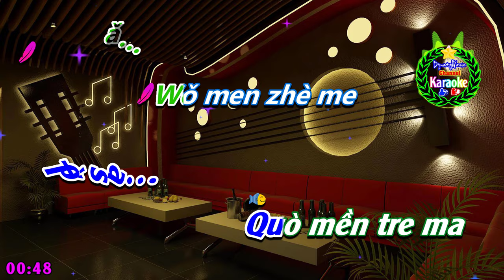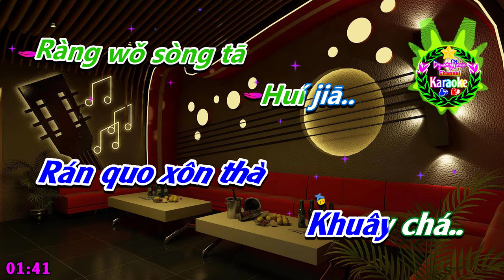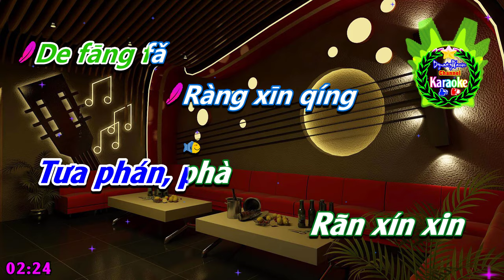[KARAOKE]🎤 Hội Những Người Thất Tình 💢Phiên Âm Tiếng Trung [Bồi] Karaoke DynastyWarrior✅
✦ Ca Sĩ: Thảo Mãnh
✦ Phiên Âm Bồi: DynastyWarrior
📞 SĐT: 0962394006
♪♫ 🎼 Lyrics:
Tā zǒng shì Zhǐ liú xià diàn Huà hào mǎCóng bù kěn Ràng wǒ sòng tā
Huí jiā..Tīng shuō nǐ Yě céng jīng Ài shàng guò.. tāCéng jīng yě tóng
Yàng wú fǎ zì bá.. Nǐ shuō nǐ Xué bù huì jiǎZhuāng xiāo sǎ.. Què jiào wǒ
Bié tài zǎo fàngQì tā.. Bǎ guò qù Quán shuō chéngYī duàn shén.. huà
Rán hòu xiào bǐCǐ yī yàng De shǎ.. Wǒ men zhè me Zài hū tā Què bèi tā
Quán bù mǒ shāYuè téng tā Yuè shāng xīn Yǒng yuǎn dé Bù dào huí dá
Dào dǐ tā Zěn me xiǎng Yīng gāi jì Xù cāi cè maHái shì Shuō hǎo quán
Wàng le ba... Zhǎo yī gè Chéng rèn shī liàn De fāng fǎRàng xīn qíng
Hǎo hǎo de fàng Gè jiǎ.. Dāng nǐ wǒ Bù xiǎo xīn Yòu xiǎng qǐ.. tā
Jiù zài jì yì lǐ huà Yī gè X..
♪♫ 🎼 Lyrics: Phiên Âm Bồi
Thá trồn sư
Trí liu xa tìa
Khoa háo mà
Xúng bù kên
Rán quo xôn thà
Khuây chá..
Thín sùa ni
Dơ xần chin
Ái sán gua- thà
Xần chín de thôn
Dán vu phà trứ ba..
Ní sùa ni
Xuế bu khuây chà
Troan xéo xà..
Chư chẻo quo
Bía thai trao phàng
Xi thá..
Bá gùa suy
Xên sùa xân
Ý toan xên.. khoà
Ràn hâu xeo bí
Sưa ị dàn
Tờ sa...
Quò mền tre ma
Giai khù tha
Choe bầy tha
Xến bu mò sa
Duế thấn tha
Duê sàn xin
Dôn doèn tơ
Bú tao khuây tà
Tào ti tha
Giăm mờ xen
In cài chi
Xuý xai xừa ma
Hái sư
Sùa hao troan
Quàn leo lơ bá...
Tráo ỳ cơ
Trến rên sư liền
Tưa phán phà
Rãn xín xin
Háo hao tưa phàn
Cơ chá..
Tán nì quọ
Bu xèo xin
Dâu xạn xi.. thà
Chìu giái chi y
Ly khoà
Ỳ cờ xa...